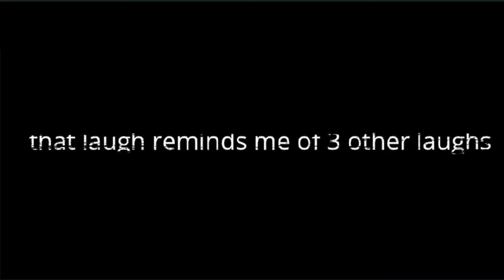kosmic out of context but perfected